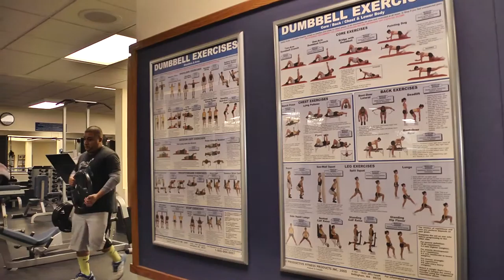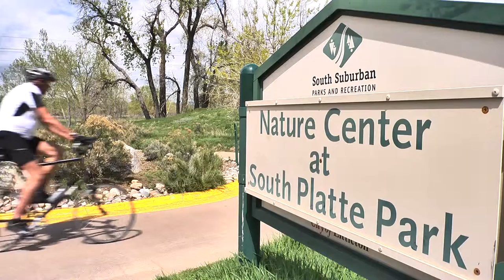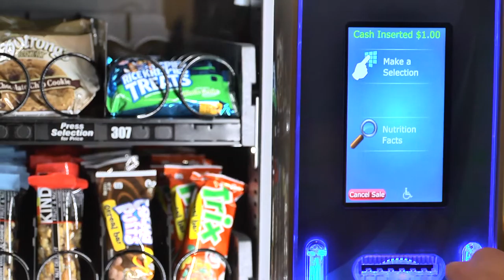LiveWell Colorado | HEAL Cities & Towns: Denver Metro Area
See how participating in our HEAL Cities & Towns Campaign is benefiting the Denver Metro Area.